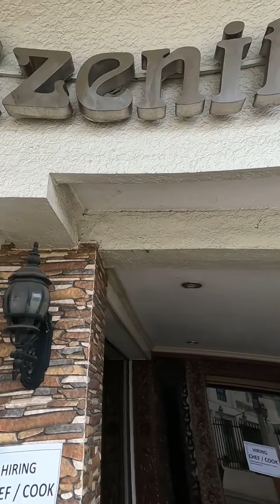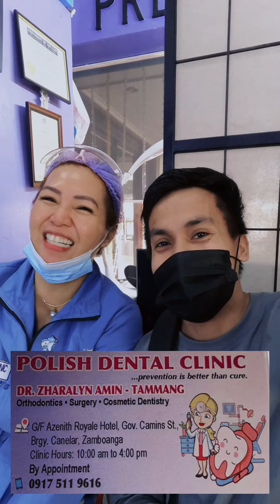Braces adjustment 2022 at Polish Dental Clinic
Thanks to my dentist @thetoothfairy1866 for giving me the best smile 😊💙